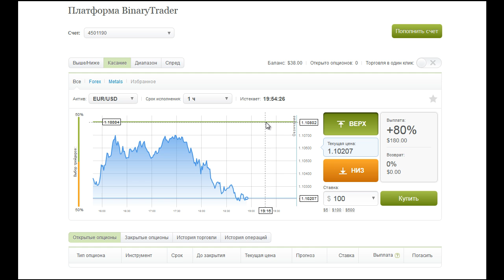Что такое "Опцион Касание"(Touch Option)? Определение "Опцион Касание"